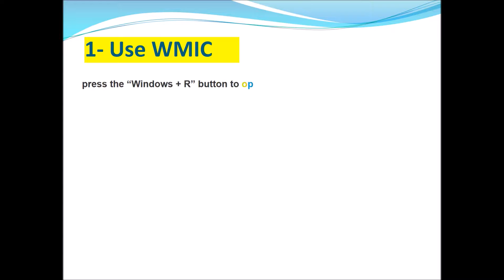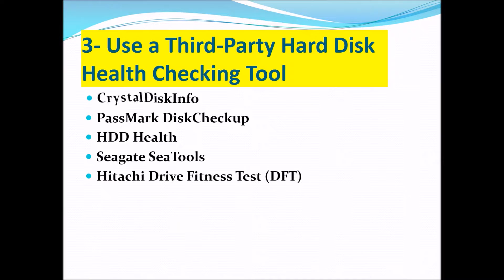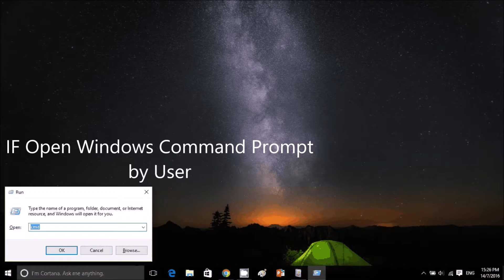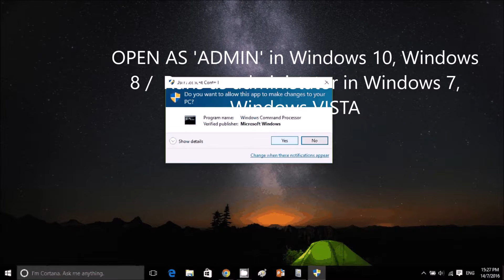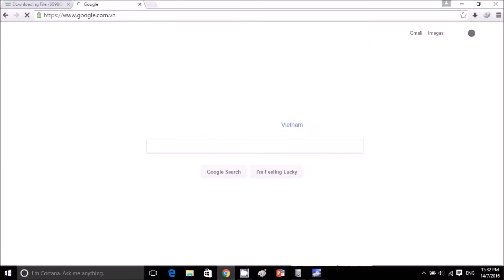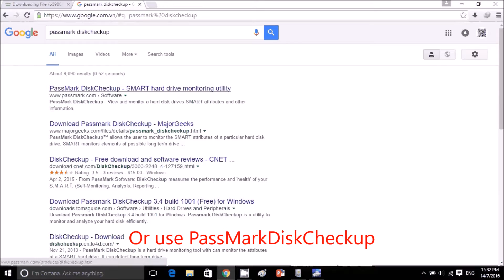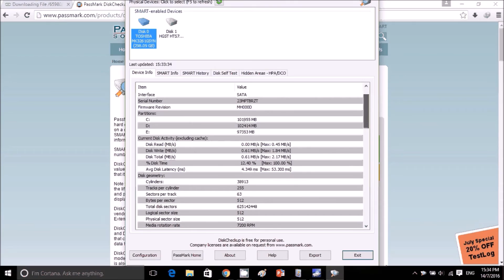3 Ways to Check Hard Disk Health on Windows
Overview & Step by step to check hard disk health on Windows